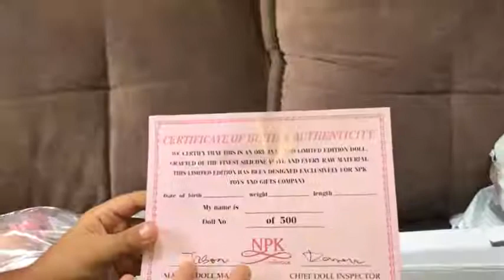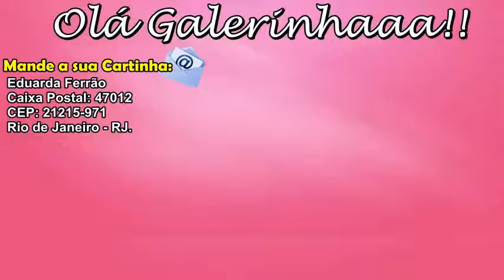GANHEI UMA BEBÊ REBORN DE NATAL EDUARDA FERRÃO YouTube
GANHEI UMA BEBÊ REBORN DE NATAL   EDUARDA FERRÃO